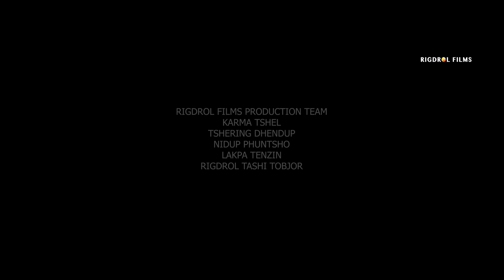Bhutan's Finest - THIMPHU GI STREET - OFFICIAL MUSIC VIDEO - RIGDROL FILMS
THIMPHU GI STREET - OFFICAL MUSIC VIDEO

Copyright : RIGDROL FILMS 2020

uploading this video on any other social platform is not allowed without our permission.